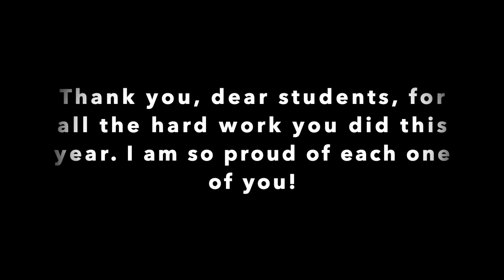Piano Recital 2021